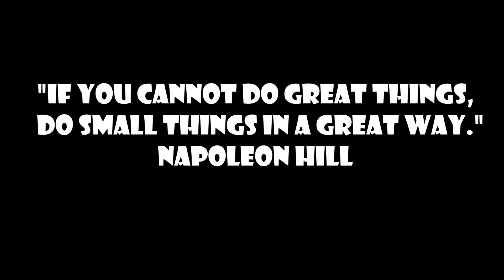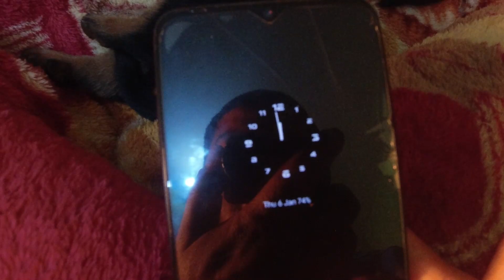My First Night Experience Wiith Cute Little Monsters / 5 Week Old Rottweilers 😅 Nind Puri nhi hue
my first night experience with cute little monsters / 5 week old rottweilers 😅

Vlogging Gear

MY PHONE -VIVO V20👇

MIC - JBL👇

GORILLA POD👇

Follow Rajat Patial on your favourite Social media Channels

I LIVE IN HIMACHAL PRADESH. I LOVE TO VLOG AND ENTERTAIN PEOPLE.